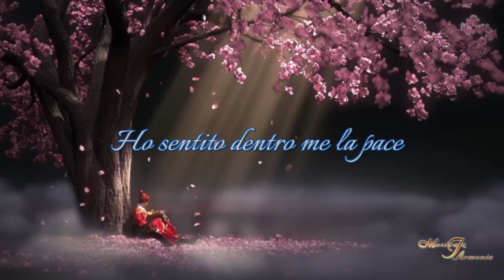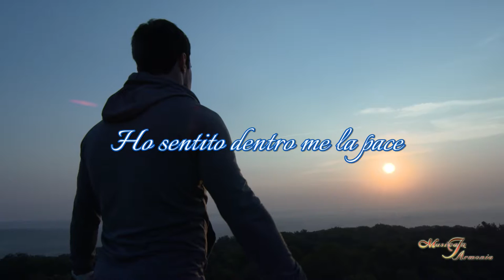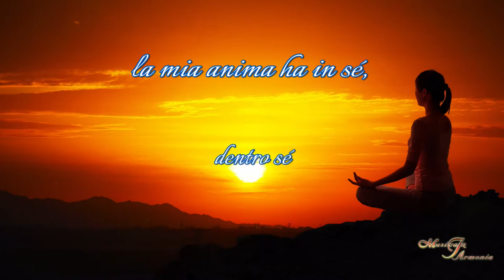Dimora di pace (Dwelling of Peace) - Daniele Poletti & Dyuti Marra - Canti dell'Anima, a 432 Hz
**Che tu possa ascoltare nel silenzio, la pace dell'anima. Al fiorire della pace, possano giungerti la comprensione, la calma  accettazione e la felicità incondizionata. / May you listen in silence, the peace of the soul. As peace flourishes, may understanding, calm acceptance, and unconditional happiness come to you.

**Che tutte le anime su questa Terra possano trovare una dimora di pace nel proprio Sé e creare così un mondo di Pace e Armonia! / May all souls on this Earth find a dwelling of peace in their Self and thus create a world of Peace and Harmony!

*Questo brano fa parte del nostro album "Verso la libertà". / This song is part of our album "Towards freedom".

**Puoi acquistare la tua copia del CD o ascoltare in STREAMING l'intero album / You can purchase your copy of the CD or listen to the entire album in STREAMING

**Testo e musica (Lyric and music by) di Daniele Poletti.
Voci (Voices): Dyuti Marra e Daniele Poletti.
Video di Dyuti Marra.
Film clips da Pixabay e Shutterstock e Musica InArmonia.

**Testo / Lyrics:
Ho sentito dentro me la pace.
Ho incontrato l'infinito
e ora sono in pace.
E non cerco fuori di me
quella pace
che da sempre la mia anima ha in sé, dentro sé. /

I felt peace within me.
I have met the infinite
and now I'm at peace.
And I'm not looking outside of myself
that peace
that my soul
has always had within itself, within itself.

Seguici e scopri tutta la nostra musica / Follow us and discover all our music:

**Se ti è piaciuto questo video e vuoi contribuire ai nostri progetti, puoi inviare la tua donazione al conto Paypal . / If you liked this video and want to contribute to our projects, you can send your donation to the Paypal account .

**Con gratitudine, ti auguriamo pace e gioia. / With gratitude, we wish you peace and joy.